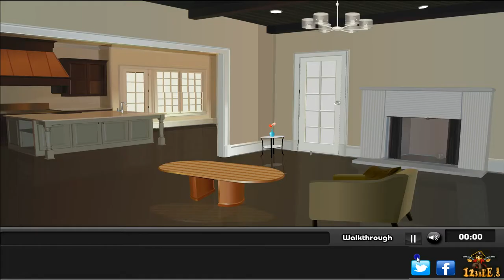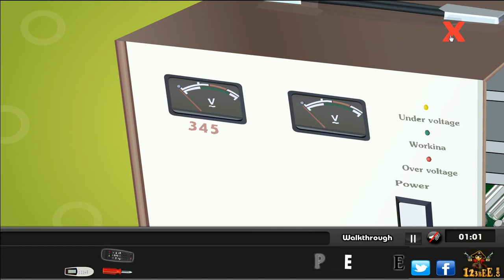Residential House Escape Walkthrough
A quick walkthrough for the free online flash game Residential House Escape from 123bee.

In this game you are locked in a Residential House. You have to find a way out to escape from the house by using objects found in the house. Good luck and have fun!